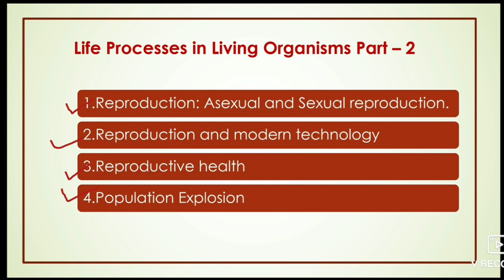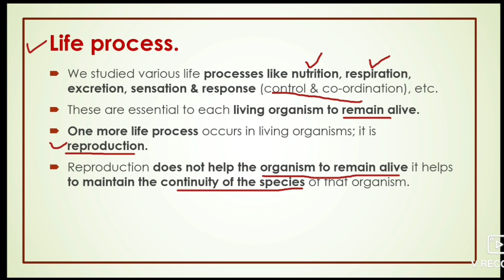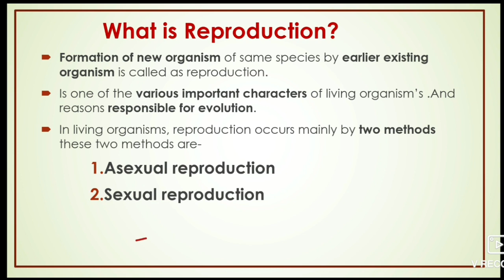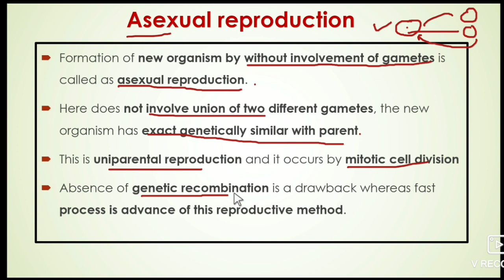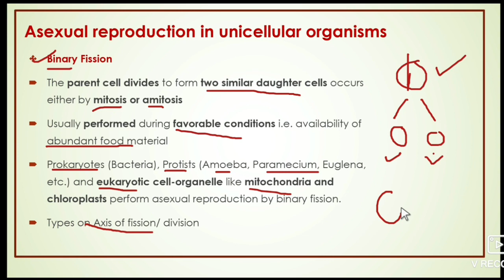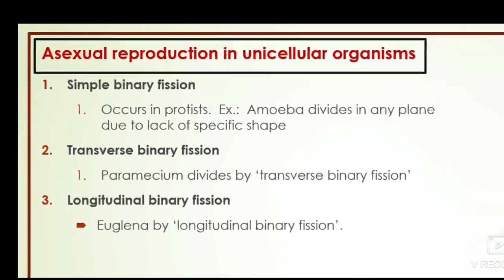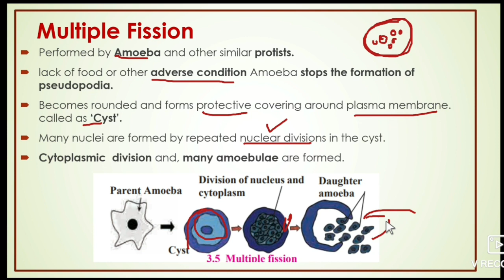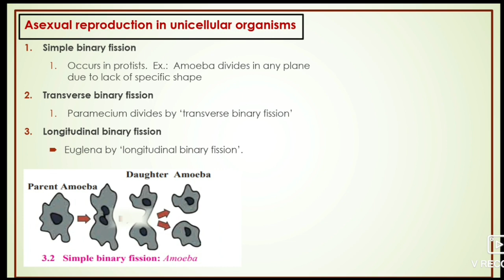Life process in living organisms part 2 |Asexual reproduction in unicellular organisms| Class 10th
महाराष्ट्र बोर्ड सिल्याबस नुसार..
10 वी इंग्लिश व मराठी मिडीयम व १२ वी बाओलॉजी चा अभ्यास करा मराठी मधून व सोप्या अश्या इंग्रजी मधून ते ही अगदी मोफत..

शिक्षण घ्या घरी बसून..

 Class 10th third topic

Life process in living organisms part 2

Introduction and
Asexual reproduction in unicellular organisms

10 वी विज्ञान भाग 2
First topic
 1) Heredity and evolution

Second topic
2) life process in living organisms Part 2

अधिक लेक्चर साठी चॅनल सबस्क्राईब करा.

 व teligram चॅनेल जॉईन करा..

 © Doctor's Biology